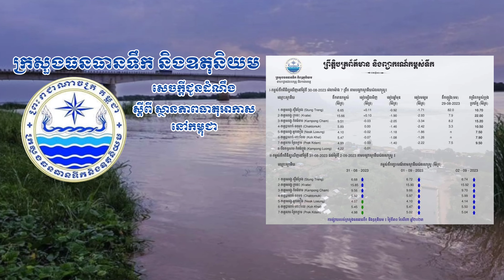ក្រសួងធនធានទឹក និងឧតុនិយមជូនដំណឹងពីការព្យាករណ៍កម្ពស់ទឹកនៅថ្ងៃទី៣០ ខែសីហា ឆ្នាំ២០២៣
ព្រឹត្តិប័ត្រព័ត៌មាន និងព្យាករណ៍កម្ពស់ទឹក
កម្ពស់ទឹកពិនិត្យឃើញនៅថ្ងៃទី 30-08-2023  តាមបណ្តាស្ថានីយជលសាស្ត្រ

1. ទន្លេមេគង្គ-ស្ទឹងត្រែង ទឹកមានកម្ពស់ 6.65m ធៀបនឹងម្សិលមិញ 6.54mឡើង0.11mកម្រិតប្រកាសអាសន្ន 10.70m

2. ទន្លេមេគង្គ ក្រចេះ ទឹកមានកម្ពស់ 15.66m ធៀបនឹងម្សិលមិញ 15.56mឡើង 0.10mកម្រិតប្រកាសអាសន្ន 22m

3. ទន្លេមេគង្គ-កំពង់ចាម ទឹកមានកម្ពស់ 9.51m ធៀបនឹងម្សិលមិញ 9.54 mចុះ0.03m កម្រិតប្រកាសអាសន្ន 15.20m

4. ទន្លេបាសាក់ ចតុមុខ ទឹកមានកម្ពស់ 5.89mធៀបនឹងម្សិលមិញ 5.89mស្មើរនឹងម្សិលមិញ កម្រិតប្រកាសអាសន្ន 10.50m

5. ទន្លេមេគង្គ អ្នកលឿង ទឹកមានកម្ពស់ 4.10m ធៀបនឹងម្សិលមិញ 4.12mចុះ0.02m កម្រិតប្រកាសអាសន្ន 7.50m

6. ទន្លេបាសាក់-កោះខែល ទឹកមានកម្ពស់ 5.47mធៀបនឹងម្សិលមិញ 5.54m ចុះ0.07mកម្រិតប្រកាសអាសន្ន 7.90m

7. ទន្លេសាប-ព្រែកក្តាម ទឹកមានកម្ពស់ 4.99m ធៀបនឹងម្សិលមិញ 5.02mចុះ 0.03mកម្រិតប្រកាសអាសន្ន 9.50m

8. បឹងទន្លេសាប-កំពង់ហ្លួង ទឹកមានកម្ពស់4.22m ធៀបនឹងម្សិលមិញ4.23m ចុះ0.01m